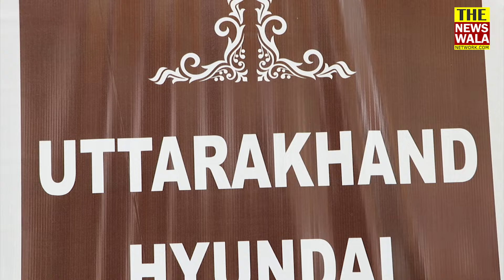"Hyundai में है Safety Features" शिवम खन्ना, Khanna Automart Pvt Ltd का दिवाली पर धमाकेदार इंटरव्यू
"Hyundai में है सेफ्टी फीचर" अभी तक 150 Hyundai Car की हो चुकी है बुकिंग! शिवम खन्ना, Khanna Automart Pvt Ltd का दिवाली पर धमाकेदार इंटरव्यू